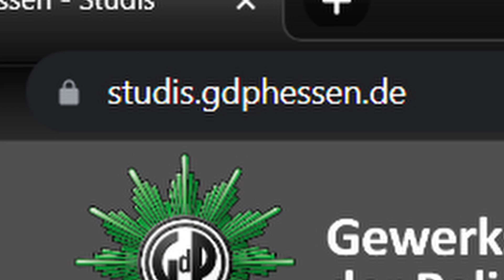Arbeiten an der Berufsvertretungsstunde - PVAG und GdP als Partner für deine Zukunft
Immer wieder feilen wir an unseren Konzepten, um bei der Berufsvertretungsstunde viele für unsere Gewerkschaft zu begeistern. PVAG und GdP arbeiten Hand in Hand.